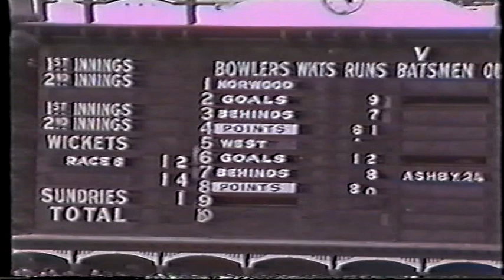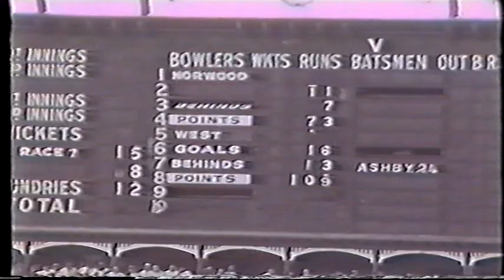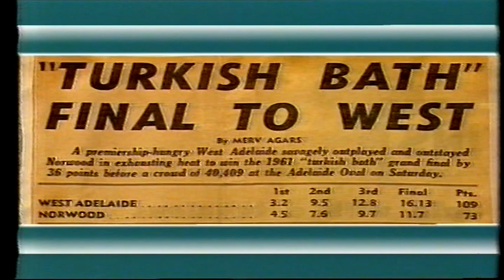1961 Grand Final West 16.13 109 d Norwood 11.7 73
The famous "Turkish bath" grand final.
Includes last grand final training sessions for both teams, interviews with coaches, newsreel highlights, interview with Kerley and Killegew years later.

Article written for the SANFL by Zac Milbank

By ZAC MILBANK
It was dubbed the ”Turkish Bath” Grand Final for good reason.
The 1961 SANFL title-decider was played in front of more than 40,000 fans at Adelaide Oval amid temperatures which soared to as high as 35C in late September.
And it was West Adelaide which finally put behind it the pain of losing five grand finals in succession to triumph by 36 points against Norwood.
Inspired by first-year captain-coach Neil Kerley, the Bloods broke a 14-year premiership drought after previously winning the flag in 1947.
”It was the happiest moment of my sporting life when we won today,” Kerley said after the game.
”I do feel that our first and third quarters – against the wind – were our winning ones.”
Losing the toss before the bounce was about the only misfortune Kerley had all afternoon as he earned a game-high 29 disposals to be regarded as the best player on the ground.
Sporting the No.1 guernsey in the vision below, Kerley regularly throws his body into the fray before being chaired off the ground to begin the red-and-black celebrations.
Umpire Laurie Sweeney called a halt to the play in the second term to usher about 10 trainers from the field, who had been providing respite for the players through the aid of wet towels.
With little hydration to speak of, it was an unusually softly-spoken Kerley who was visibly exhausted while being interviewed post match.
After kicking into the wind and trailing by nine points at the first change, the Bloods controlled the contest for the remaining three quarters, which included kicking a pivotal 3.3 to 2.1 during the third term.

Match report:
After many near misses in the 1950's, West broke through for thier first premiership in 14 years in the hottest grand final on record. The game is known as the "turkish bath" grand final. The temperature climbed to 35 degrees halfway through the first quarter and it was estimated to have reached 44 degrees in the sun.
West downed Norwood, who had battled their way through from the first semi-final, by 36 points in a game which had players staggering from exhaustion in the last quarter.Norwood defender Ron Kneebone, one of the strongest players in the game, presented a pathetic sight when his knees buckled under him as he chased a ball in the back pocket during the last quarter. West's Neil Kerley, in his first season as captain-coach of the club, was exhausted and speechless for some time after the game.
The weather was not the only hot factor about the game. Tempers flared often, punches were thrown, but there were no reports. The triumph was to be West's last premiership until 1983.
Source: Whimpress, S, 1983, The South Australian Football History, SANFL, Netley SA.